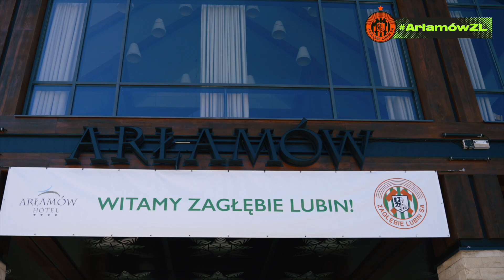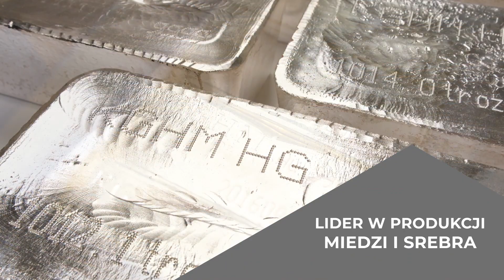Zaczynamy! | ArłamówZL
Dzień dobry Miedziowi! Dziś przed podopiecznymi Waldemara Fornalika dwie jednostki treningowe, poranna na siłowni i popołudniowa na boisku. Tymczasem mamy dla Was jeszcze krótki materiał z dnia wczorajszego czyli przyjazdu oraz pierwszych zajęć na boisku w Arłamowie!